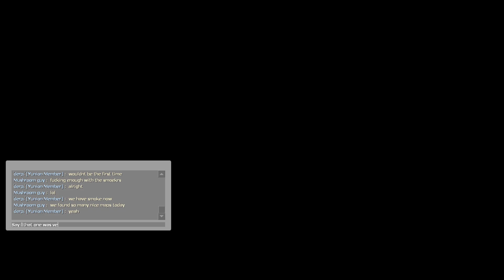Left 4 Dead 2 - Plan B [Full Campaign]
This map was very cool, especially for a Beta. Although I don't think it's still being worked on, it's still worth checking out.
Also when you play this, don't forget about the funny meth lab, it's funny.